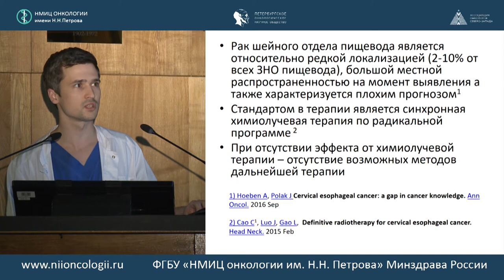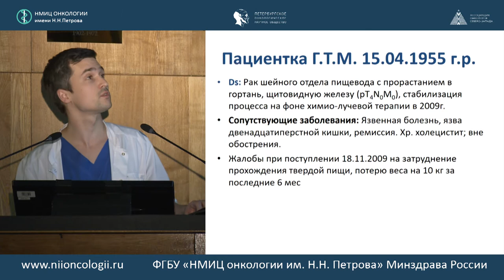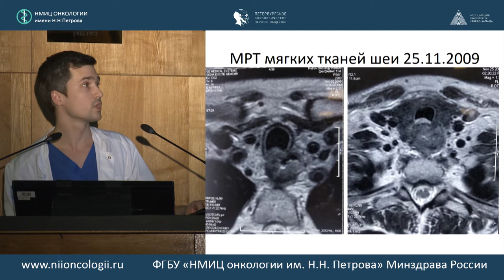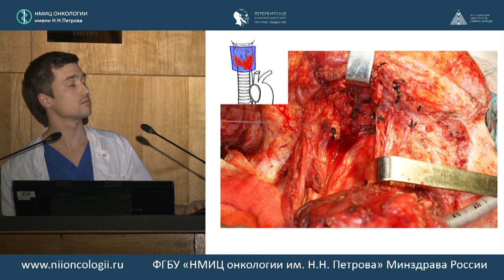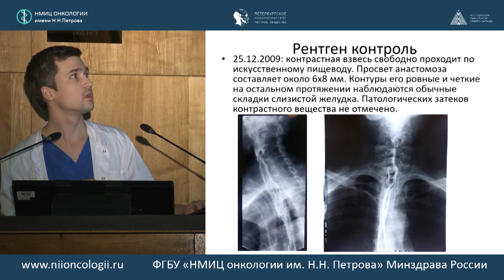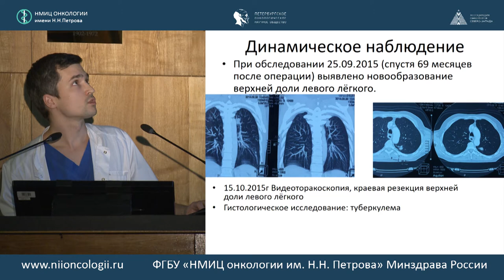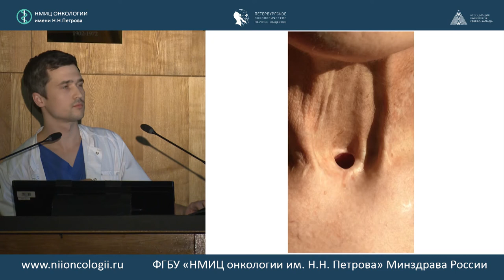Отдаленные результаты комбинированного лечения рака шейного отдела пищевода (8 лет)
Мамонтов Олег Юрьевич
Демонстрация больной. Отдаленные результаты комбинированного лечения рака шейного отдела пищевода (8 лет)

515-е заседание Петербургского научного онкологического общества
«Рак пищевода: современные лечебные подходы» с мастер-классом «Минимальноинвазивная резекция пищевода с пластикой желудочным стеблем»